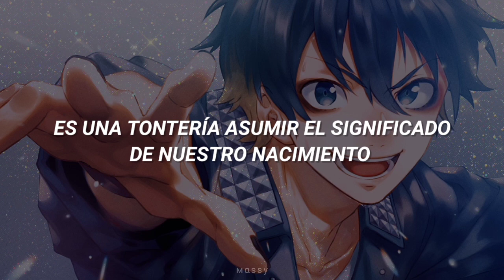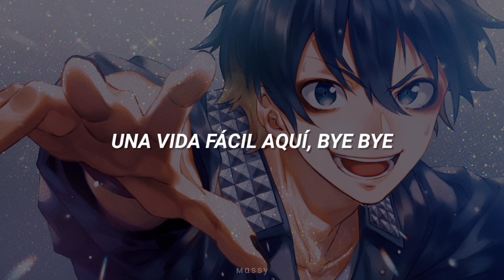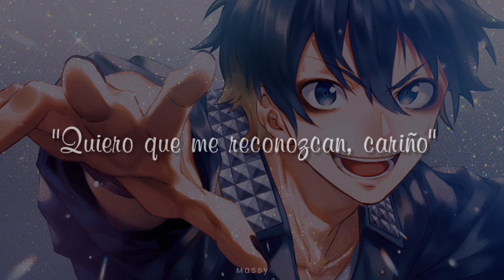「TASTE」HoneyWorks feat. Full Throttle4 (Vo. Soma Saito • Yuma Uchida) | Sub. español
➭Este video fue hecho sin fines de lucro.
(This video was made for non-profit)

    Canción: TASTE
    Artista: Full Throttle4
    Álbum: FT4

    》¡¡Traducción del inglés al español!!